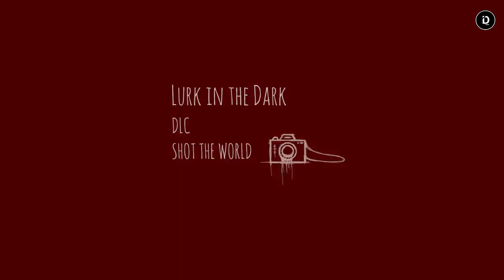Seluruh Alur Cerita Game Lurk in the Dark Prologue - Plot Game Horror (Idea Fruition)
Sebuah game horror yang mengisahkan tentang ditugaskannya 7 polisi untuk menginvestigasi sebuah Mansion yang dikabarkan terjadi sebuah pembunuhan. Namun pemilik Mansion itu tidak bisa dihubungi sama sekali.

Stay Romp!